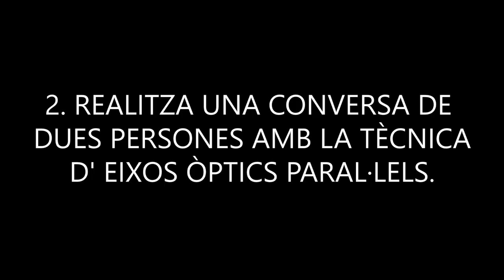Realización 2 (práctica)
Trabajo para una asignatura de Producción Audiovisual, eventos y espectáculos.